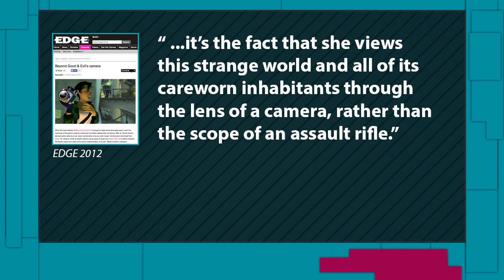Jade - Positive Female Characters in Video Games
This episode of our series on Positive Female Characters focuses on Jade, the protagonist of Ubisoft's 2003 action-adventure game Beyond Good &amp; Evil. We examine how plot elements, gameplay mechanics and smart dialogue work together to make Jade a relatable protagonist who is defined by her professional talents, her altruistic convictions, and her bonds with her friends.